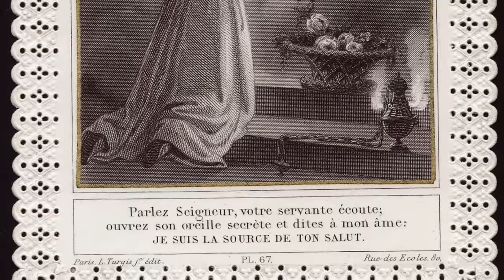Ks. Dominik Chmielewski: Świadectwo które mną wstrząsnęło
Powyższy materiał jest tylko wycinkiem z rekolekcji, które trwają ponad 10 godzin. Proszę wziąć pod uwagę, że powyższe wypowiedzi ks. Dominika są wyrwane z kontekstu całych rekolekcji i mogą, przez słuchaczy, być błędnie odebrane lub interpretowane. Bardzo proszę przed wydawaniem jakichkolwiek opinii o zapoznanie się z całym materiałem rekolekcyjnym.

Tutaj znajduje się jedyny i oficjalny kanał ks. Dominika - na którym znajdą państwo jego bieżące konferencje.

Jedno z najbardziej poruszających moje serce świadectw, które w ostatnim czasie słyszałem - wspomina ksiądz Dominik Chmielewski SDB, podczas wieczoru modlitwy 29 października 2019 roku w parafii Bytków.

- zamawiając Mszę Św. w tej intencji